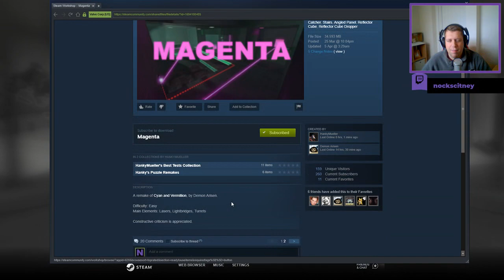[Portal 2] "Magenta" by HankyMueller